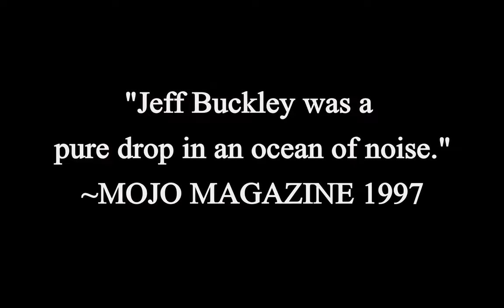HOLY COW JEFF BUCKLEY!! (What planet did he come from!?) Reacting to Mojo Pin/Video Essay